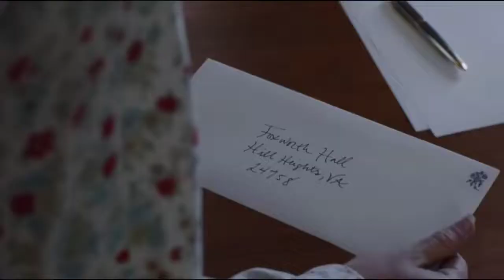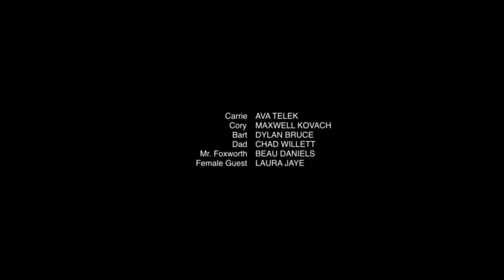Gandi Maa ! Hot Beti ! Hot Hollywood movie Explain in hindi ! Gandi Bat ! Hot web series ! Hot Film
This story contains some love romance elements and mature language suitable for mature audiences (16+ age) only .
please children below 16 age avoid watching this video. This is not made for kids.

ashish chanchlani
punjabi songs
dynamo gaming
carryminati
pewdiepie
bb ki vines
t series
tom and jerry
emiway bantai
study iq
5 minute crafts
amit bhadana
stand up comedy
mumbiker nikhil
bts
free fire
baby shark

movies explained
movie explained
hollywood movie in hindi explained
endingexplainhindi
Ending Explained In Hindi
Explained